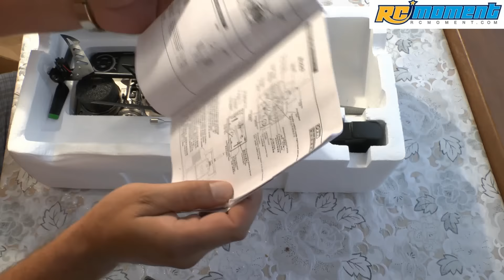Обзор р/у вертолёта Wltoys V912 Brushless | MikeRC 2016 FHD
Покупал здесь: Ценник весьма приятен. Полёты с 4:40

Это 4-канальный вертолёт с фиксированным шагом и бесколлекторным мотором основного ротора. Прост в управлении, вполне годится как первая модель вертолёта.

Не стесняйтесь, заходите в группу, задавайте свои вопросы и делитесь своими достижениями! Отвечу абсолютно всем!